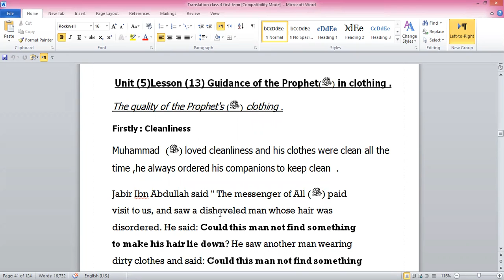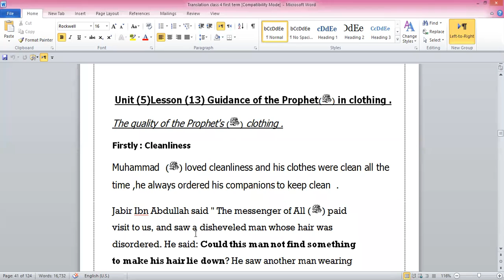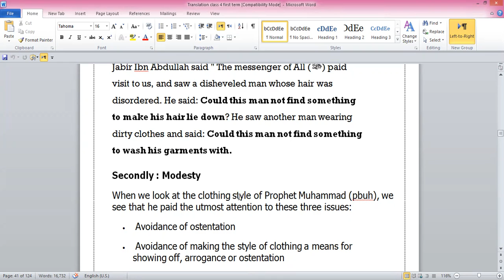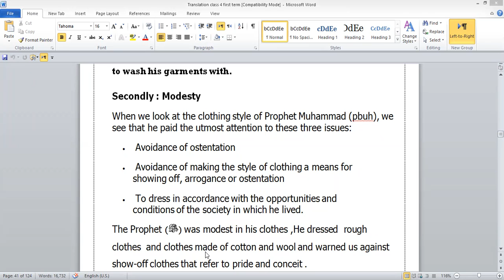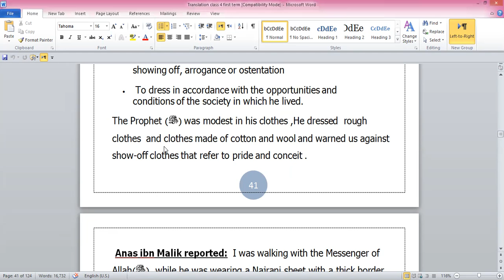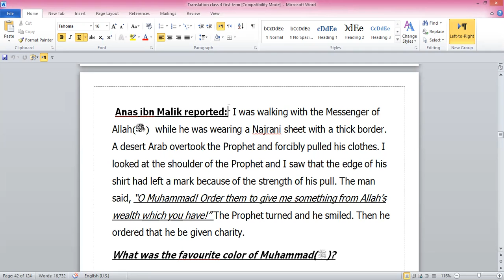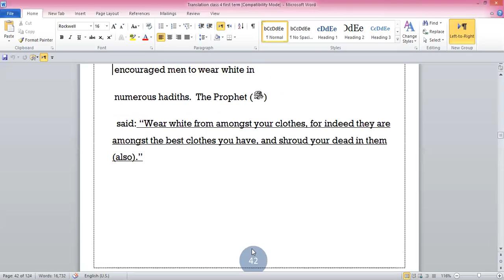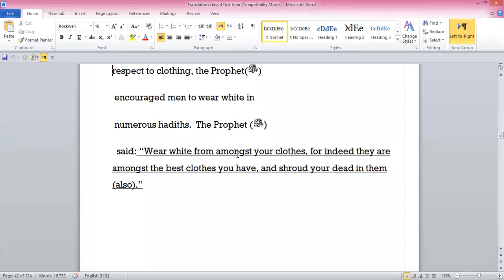Islamiat lesson 24